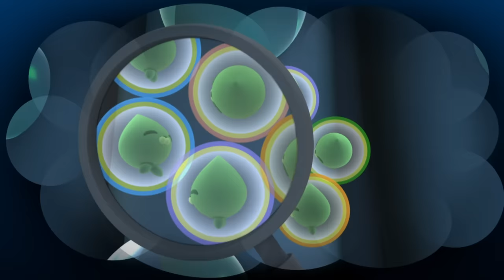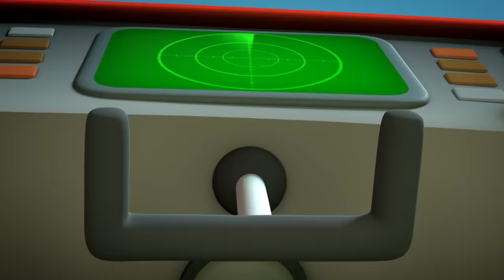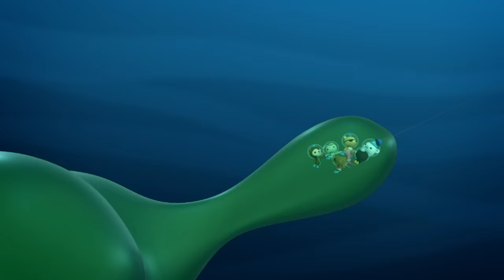Los Octonautas - ⛑️ ¡Los Vegimales salvan la Navidad! 🎄 | Episodios Completos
¡Los Vegimales van al rescate y salvan la Navidad en esta compilación especial de vacaciones de invierno!